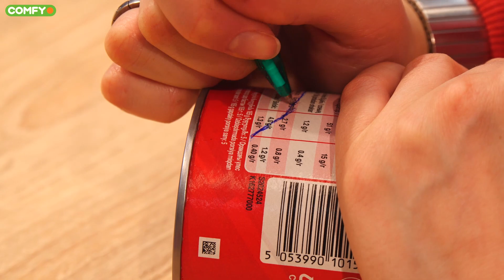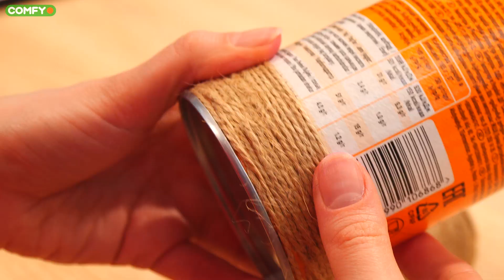DIY 💥 ЧТО МОЖНО СДЕЛАТЬ ИЗ БАНОЧКИ ОТ ЧИПСОВ? | COMFY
Что можно сделать из баночки от чипсов? В этом видео мы покажем как сделать три классные поделки из таких банок:
0:00 - Диспенсер для ватных дисков и ватных палочек
1:38 - Ваза для цветов
2:32 - Кофейная свеча